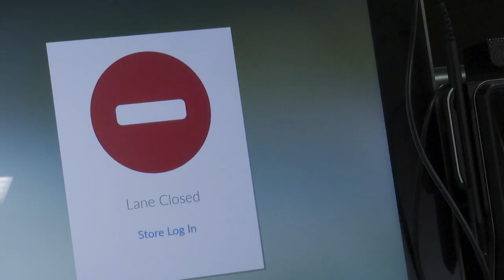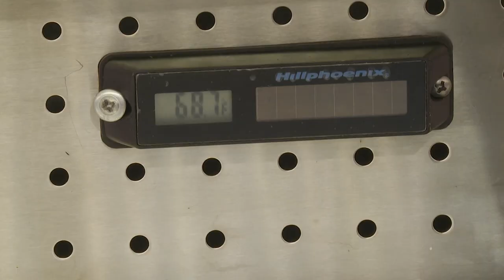After hours without power, a locally grocery store is doing what it can to stop food from spoiling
Thousands of people were left in the dark after Ian's aftermath, even a grocery store that hasn't seen a power outage in decades.

Bi-Rite in Stokesdale and has been without full power since Friday night.

This is the first time the grocery store has closed due to a power outage after being in business for more than 60 years.